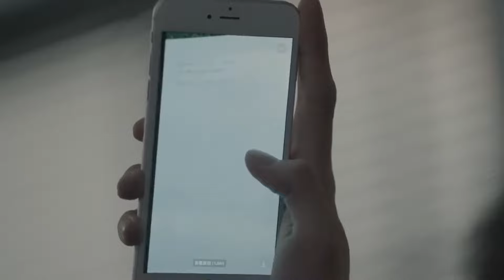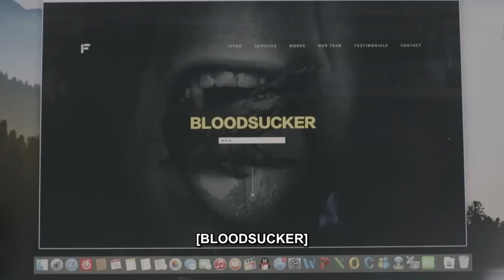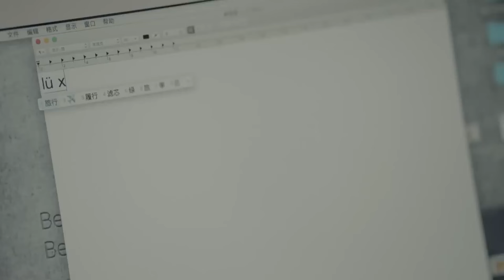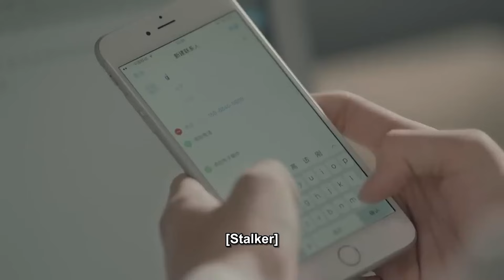【ENG SUB】魅魔压在老公身上 极力克制自己的欲望🥵《无法拥抱的你 》（张予曦/邢昭林） 【Caravan中文剧场】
【剧情简介】
该剧讲述了神秘血统族群少女李诗雅与重度洁癖男姜志浩的爱情故事。